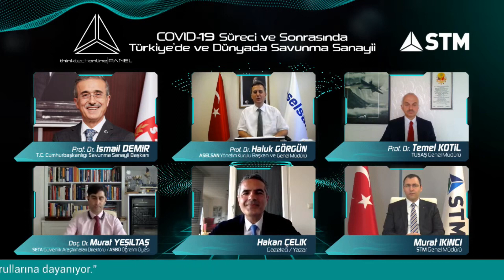PROF. DR. HALUK GÖRGÜN ASELSAN'I NASIL KORUDUKLARINI ANLATTI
Defence News Top 100'de yer alan savunma sanayi firmaları arasında covid-19 pandemisinden en az etkilenen 4 firmadan biri ASELSAN...